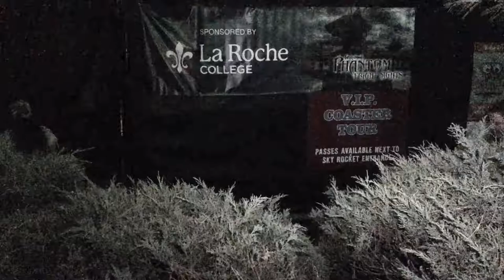Kennywood Phantom Fright Nights chainsaw clown scares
Discover a whole new level of terror at Kennywood Phantom Fright Nights! Ranked as one of the best Halloween theme park events in the world, Phantom Fright Nights is open Fridays and Saturdays every October, plus select Sundays. Among the highlights are more than 150 scare-actors hauntings the grounds of Kennywood every night, including chainsaw-wielding clowns. They're among the best (or worst) parts of Phantom Fright Nights, depending on your thoughts on clowns! Here's some of the best scares of 2017.